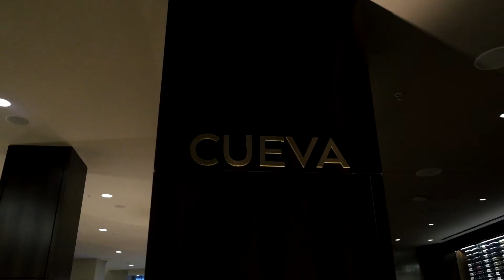Central Houston, Inc. Millennial Enterprise, CHIME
Central Houston is connecting with the best and brightest young employees of member companies through Central Houston, Inc. Millennial Enterprise, CHIME. This specialized group serves as a dynamic resource that introduces talented contributors into Central Houston's visionary world.